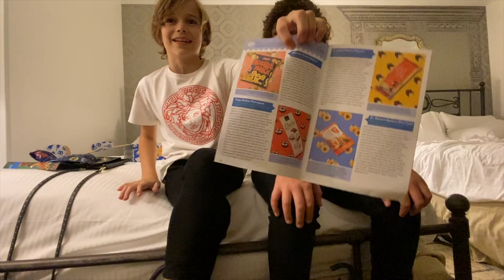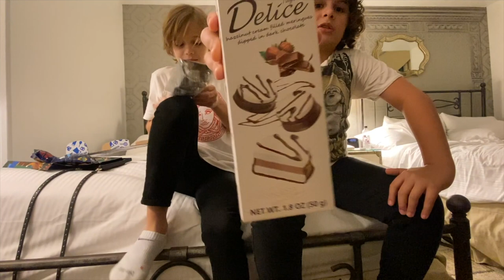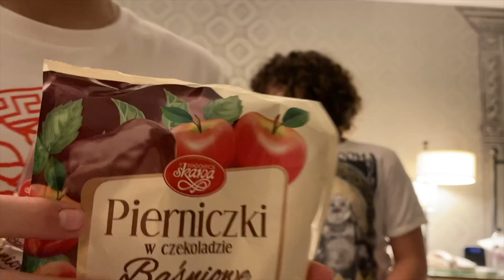January 23, 2020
A very late night with snacks! YUM YUM box